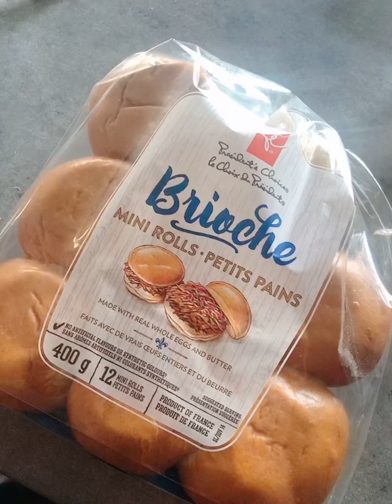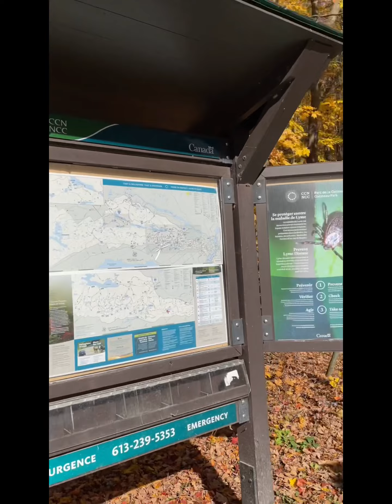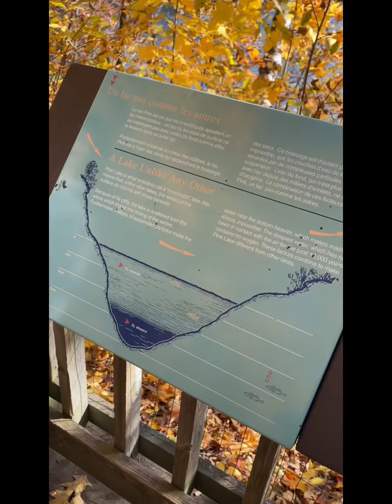加拿大生活vlog｜萌娃日常｜记录宝宝成长｜pink lake hiking｜带孩子徒步｜美丽的秋天｜短视频｜生活碎片随手拍｜life in Canada｜我的周末｜family trip